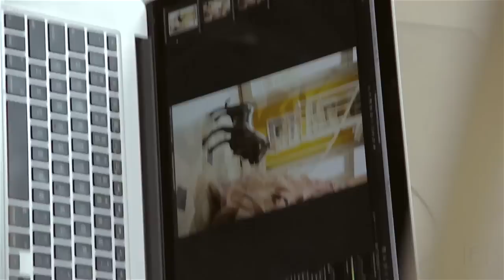Miss Aniela Full Shoot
Watch the full shoot with Miss Aniela as she photographs a fashion setup. Miss Aniela is a fine art and fashion photogapher.